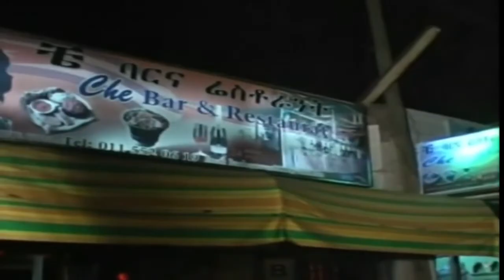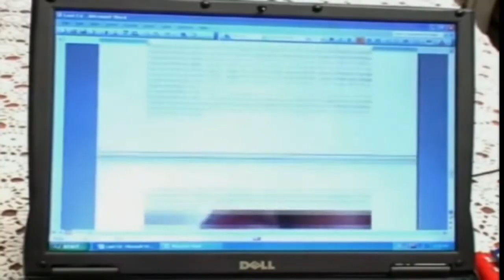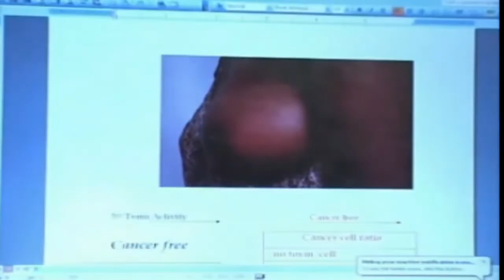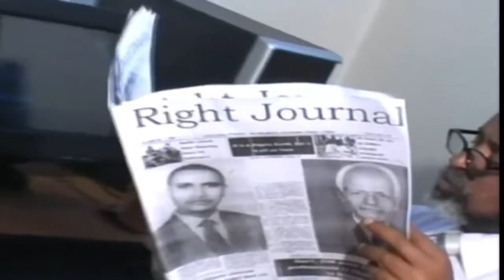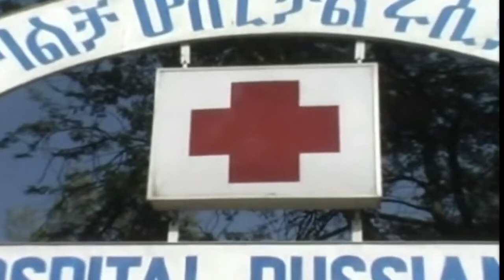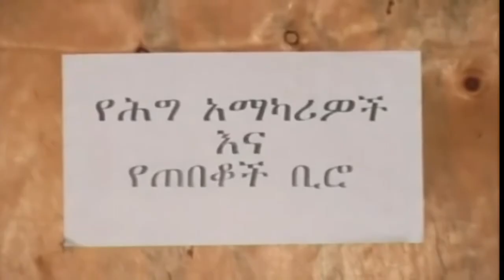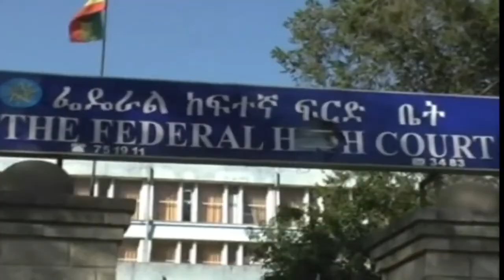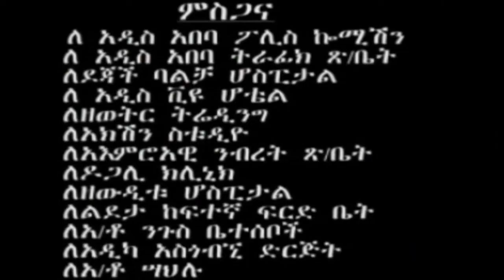ሴረኝቹ ምራጥ ሰስፔንስ ፊልም By Solar Tube 2024#movie